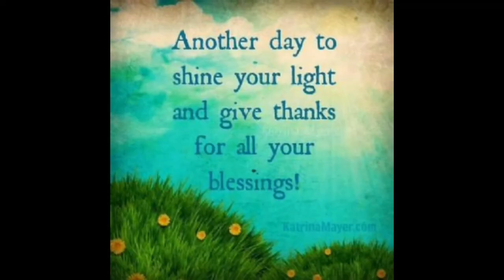Raw Food and Intermittent fasting 2 Week Update and Challenges 💛💚💖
Powerful Relationship/life/family and health coaching or message me.

Love my videos? THANK YOU for all of your support and kindness 💛🌷🌿

Owen 💛 💛 💛

2 Important Health Videos to Watch!!

💥 REJUVENATE Herbal Extract Formula for restoring adrenals, overcoming tiredness/exhaustion/burnout, recovery from illness/exercise/sport/childbirth/depletion, restoring adrenal glands, having more energy and a faster recovery rate, illustrious hair, joint support, restoring JING, and increased sex-drive and health. My number 1 best seller and most recommended formula at my website. In 50g, 100g, 500g (100g free) and bulk 1kg best price

Some of my Other herbs I love and suggest!

🌰Ho Shou Wu for Reversing Hair Loss/Color. Sexual libido, Deep energy restoration & Longevity. One of the world's premier Yin-Jing herbs (best value 500g!)

🍄SUPER MUSHROOM herbal formula for your IMMUNE SYSTEM and countless health issues like blood pressure, cholesterol and much more! Featuring Reishi, Chaga, Cordyceps, Agaricus, Lions Mane, Turkey Tail (Coriolus), Poria, Maitake and Shiitake!!! 100g 500g best value, 100g free!

Totally one of new my favorites!

Hope yous enjoy my videos and channel my friends and family. 🙏 Welcome. 1love1family. Teamwork. Unity consciousness 💛💚💙💜❤🧡💫

Please join me on Odysee Video Platform which has freedom of speech as youtube is shadow banning for sharing certain information as well as for promoting and selling herbs from my herbstore. I'd love to stay in touch!

4 of my favourite and most powerful quotes that I try remember that help me when I'm triggered, really upset and in my heard, hurt and "ego":

Kindness is spirituality in action 💗

Kindness is the language of angels 😇 ✨ 💖

We're all doing our best, struggling at times, have an innocent heart only trying to meet our needs with non-optimal communication ways often, and we all are so deeply similar in these ways. We can choose to support each other and be kind, loving and forgiving, and set ourselves and others free this way, and create friendly and sweet relationships 💚💛🧡💜💖

Music to raise your vibration playlist I made. Please do enjoy and share! Thank you to all the artists and singers!